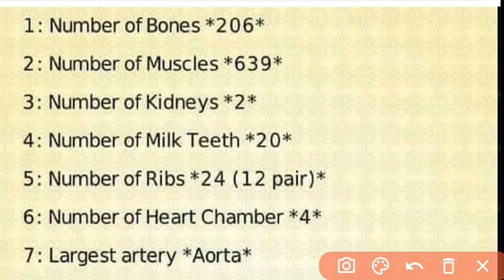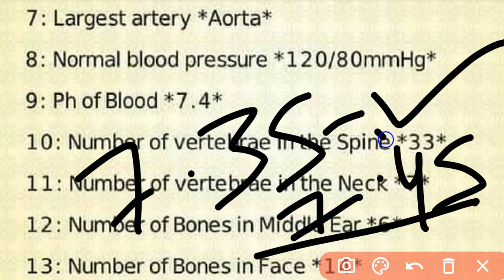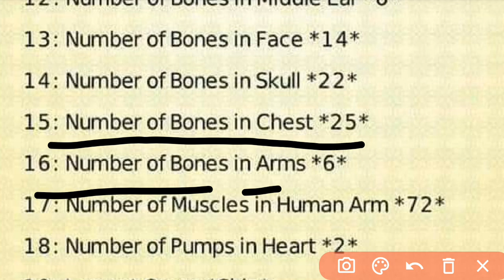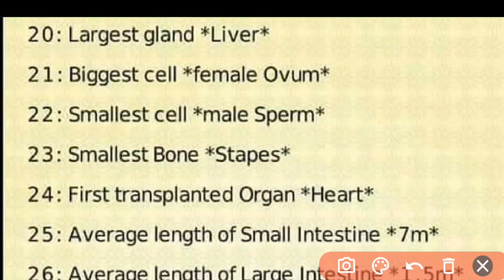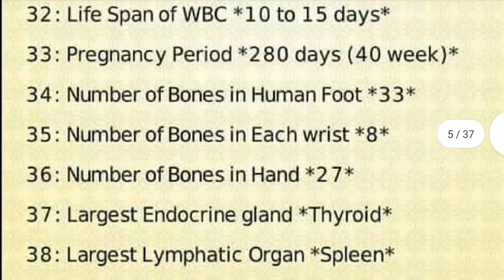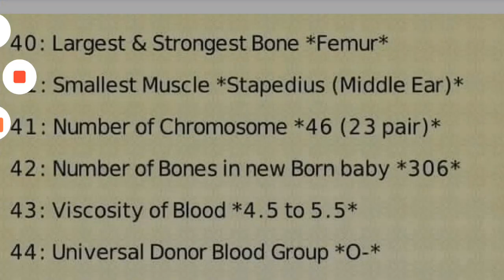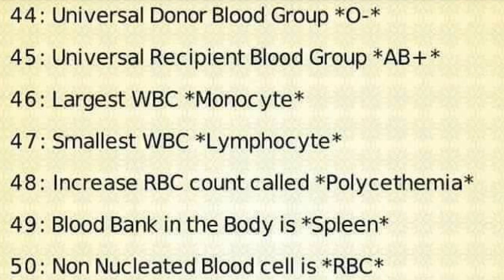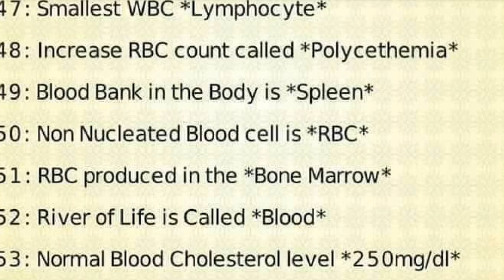Normal parameters/Facts of human body || Very important for medical Students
Important numbers of human body
very informative vedio for nursing students